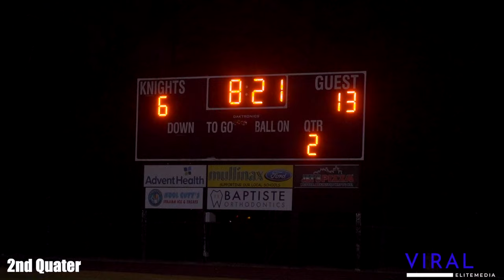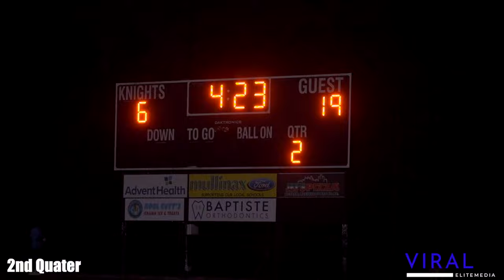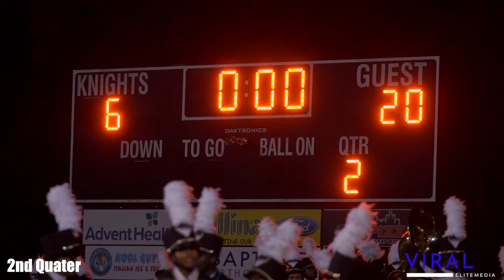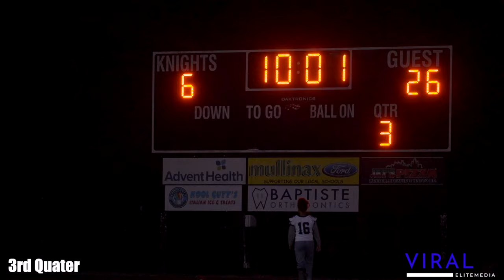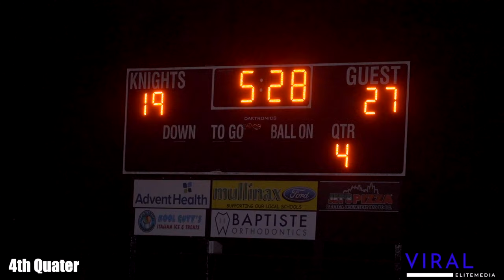Doctor Phillips vs Ocoee High | SENIOR NIGHT TAKEOVER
The Ocoee (FL) varsity football team lost Thursday's home conference game against Dr. Phillips (Orlando, FL) by a score of 27-19.

Follow us for more sports game recap @viralelitemedia on all socials .